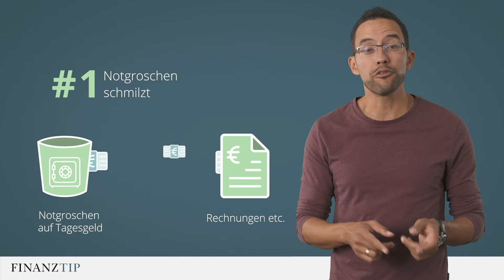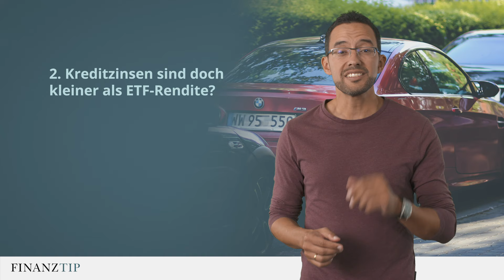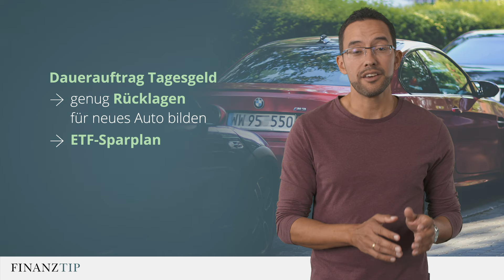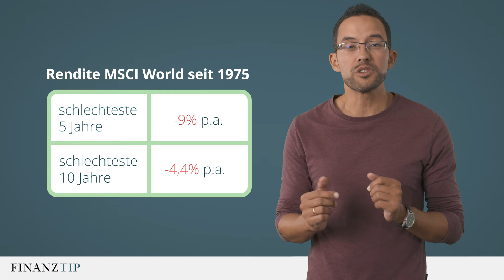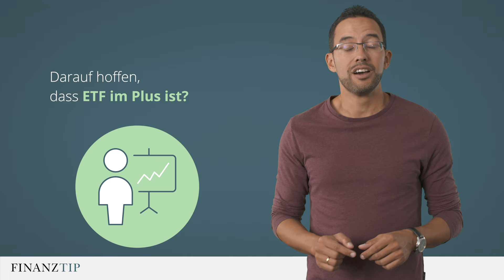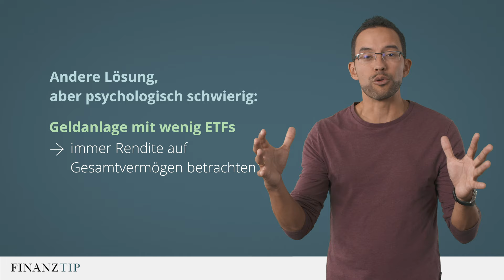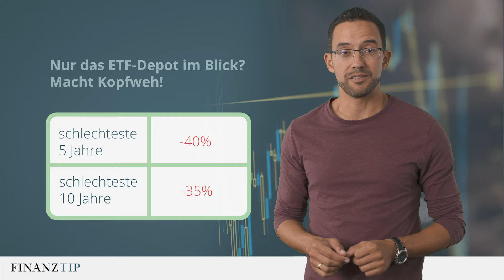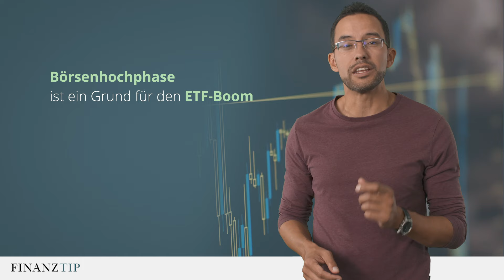4 Lebenslagen, in denen Ihr besser die Finger von ETFs lasst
📈ETFs auf MSCI World ► iShares (IE00B4L5Y983), Source (IE00B60SX394) und Xtrackers (LU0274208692)
📈ETFS auf MSCI ACWI ►  SPDR (IE00B44Z5B48), iShares (IE00B6R52259), Lyxor (LU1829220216)
📈ETFs auf nachhaltige Indizes ► UBS (LU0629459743) oder iShares (IE00B57X3V84)

👉🏼👉🏼Von Finanztip empfohlene ETFs (Stand: 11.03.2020) und Wertpapierdepots (Stand: 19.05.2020)!

ETFs sind die Wunderwaffe gegen Inflation und eine schmale Rente? JA! Allerdings gibt es auch bestimmte Lebensumstände, in denen Ihr besser die Finger von Indexfonds lassen solltet. Saidi erklärt Euch, welche das sind.

Tauscht Euch mit anderen Fans in der Finanztip-Community aus –

Was ist Finanztip?
Finanztip ist Deutschlands größter Verbraucher-Ratgeber rund um Euer Geld. Unsere Experten unterstützen Euch dabei, Eure täglichen Finanzentscheidungen richtig zu treffen, Fehler zu vermeiden und Geld zu sparen. Kern des kostenlosen Angebots sind praktische Ratgeber und der Finanztip-Newsletter. Darin beleuchten Chefredakteur Hermann-Josef Tenhagen und das Team alle Themen, die für Verbraucher wichtig sind. Unsere Redaktion recherchiert und analysiert ausschließlich in Eurem Interesse und bietet praktische Handlungsempfehlungen.
Zudem könnt Ihr Euch in der Community von Finanztip mit den Experten und anderen Verbrauchern austauschen.

Was der Stern* neben Links bedeutet:
Ein Stern* neben einem Link bedeutet, dass Finanztip vom verlinkten Anbieter möglicherweise bezahlt wird: manchmal, sobald Ihr den Link klicken – oft nur dann, wenn Ihr einen Vertrag abschließen. So finanzieren wir unser Informationsangebot und können dieses kostenlos anbieten. Wichtig ist: Auf den Preis, den Ihr für ein Angebot zahlt, wirkt sich das nicht aus. Und wir verlinken nur auf Angebote, die unsere unabhängige Experten-Redaktion nach sorgfältiger Recherche mit gutem Gewissen empfehlen kann. Dabei ist das einzige Kriterium, ob ein Angebot gut für Euch als Verbraucher ist. Nur wenn das sichergestellt ist, darf eine andere Abteilung von uns mit dem Anbieter über eine kostenpflichtige Verlinkung auf das Angebot verhandeln.